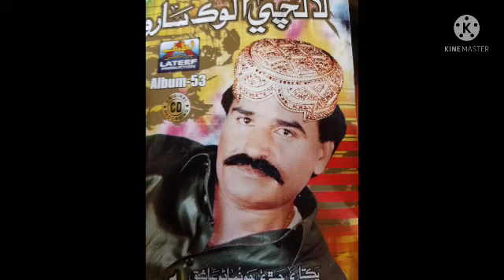urs chandio bagan waro manhron